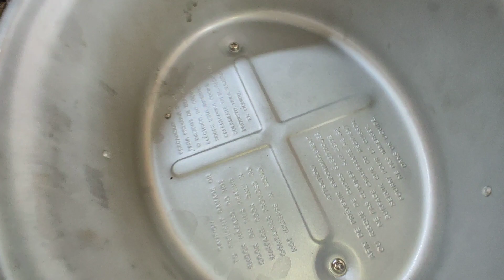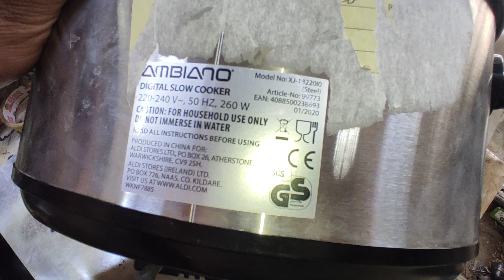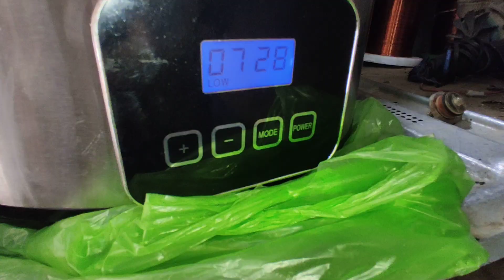مشكلة وحلها بسيط